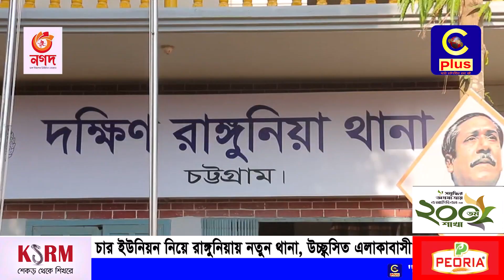৪ ইউনিয়ন নিয়ে রাঙ্গুনিয়া নতুন থানা,উচ্ছ্বসিত এলাকাবাসী | Cplus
গহীন জঙ্গল থেকেও আসামি ধরে আনবে নতুন থানা পুলিশ। বহুদিন পর ৪ ইউনিয়ন নিয়ে দক্ষিণ রাঙ্গুনিয়া নতুন থানা পাওয়ায় আত্মবিশ্বাস বেড়েছে, উচ্ছ্বসিত এলাকাবাসী।
আপনার পছন্দের অনুষ্ঠানগুলো দেখুন নিয়মিত
Slogan: আরাঁ চাটগাঁইয়া হতা হই
Country: Bangladesh
Language: Bengali।Chittagong Language
Broadcast area: Online